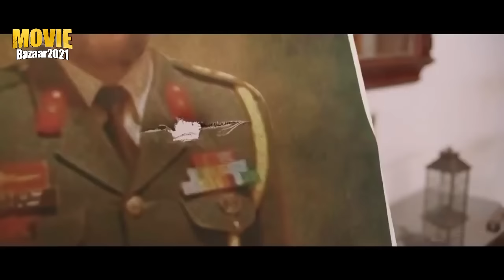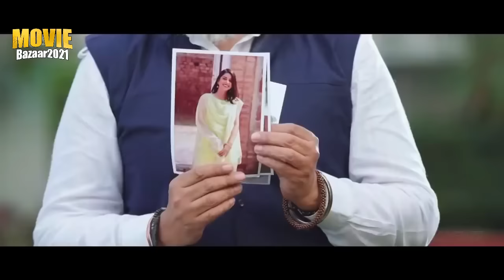Kabzaa Released Full Hindi Dubbed Action Movie | South Indian Movies Dubbed In Hindi Full 2023